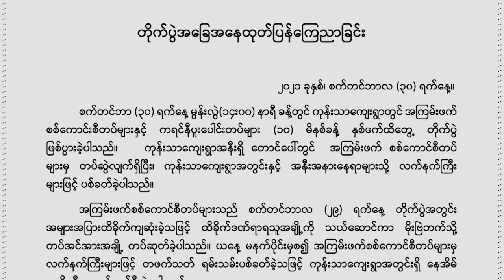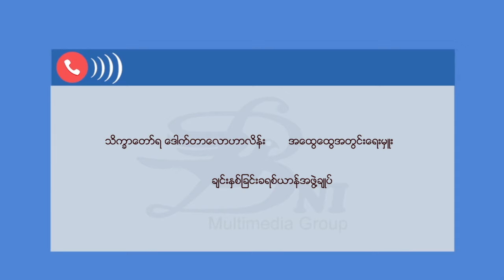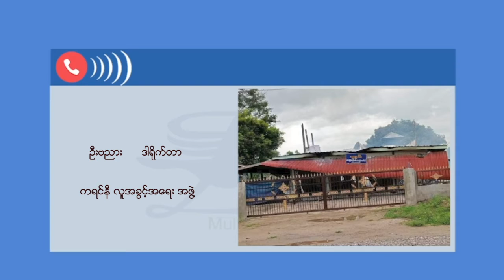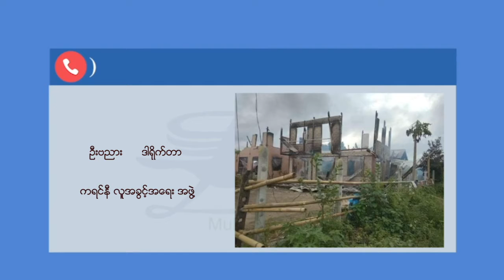မြန်မာဘာသာ သတင်းအစီအစဉ် ( ၄ - ၁၀ - ၂၁ )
တရုတ်-မြန်မာနယ်စပ် မုံးကိုးမြို့နယ်ထဲမှာ စစ်ကောင်စီတပ်ဖွဲ့တွေနဲ့ ကိုးကန့်တပ်ဖွဲ့တွေအကြား ဒီရက်ပိုင်းအတွင်း တိုက်ပွဲတွေ အပြင်းအထန် ပြန်လည်ဖြစ်ပွားနေပါတယ်။

ကယားပြည်နယ် လွိုင်ကော်အနီးမှာလည်း စက်တင်ဘာလကုန်ပိုင်းက ကရင်နီပြည်သူ့ကာကွယ်ရေးတပ်ဖွဲ့တွေနဲ့  စစ်ကောင်စီတပ်တွေအကြား တိုက်ပွဲဖြစ်ပွားခဲ့ပါတယ်။

စစ်ကောင်စီတပ်ဖွဲ့တွေဟာ ဒီးမော့ဆိုမြို့နယ်ထဲမှာ သုံးရက်အတွင်း အိမ်အလုံး ၅၀ ခန့်ကို ဖျက်ဆီးပစ်ခဲ့ပါတယ်။

*** ZAWGYI ***
ျမန္မာဘာသာ သတင္းအစီအစဥ္ ( ၄ - ၁၀ - ၂၁ )

တ႐ုတ္-ျမန္မာနယ္စပ္ မုံးကိုးၿမိဳ႕နယ္ထဲမွာ စစ္ေကာင္စီတပ္ဖြဲ႕ေတြနဲ႔ ကိုးကန႔္တပ္ဖြဲ႕ေတြအၾကား ဒီရက္ပိုင္းအတြင္း တိုက္ပြဲေတြ အျပင္းအထန္ ျပန္လည္ျဖစ္ပြားေနပါတယ္။

ကယားျပည္နယ္ လြိဳင္ေကာ္အနီးမွာလည္း စက္တင္ဘာလကုန္ပိုင္းက ကရင္နီျပည္သူ႔ကာကြယ္ေရးတပ္ဖြဲ႕ေတြနဲ႔  စစ္ေကာင္စီတပ္ေတြအၾကား တိုက္ပြဲျဖစ္ပြားခဲ့ပါတယ္။

စစ္ေကာင္စီတပ္ဖြဲ႕ေတြဟာ ဒီးေမာ့ဆိုၿမိဳ႕နယ္ထဲမွာ သုံးရက္အတြင္း အိမ္အလုံး ၅၀ ခန႔္ကို ဖ်က္ဆီးပစ္ခဲ့ပါတယ္။